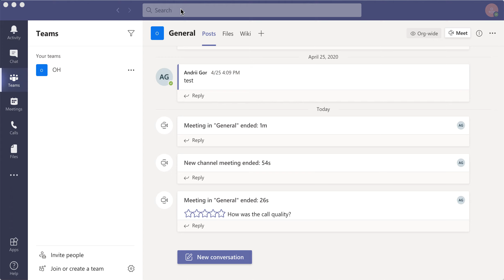How to auto start Microsoft Teams on login?